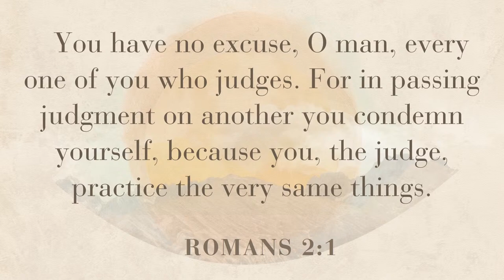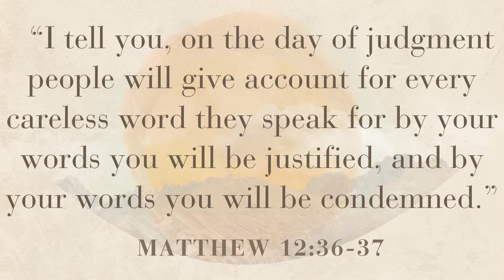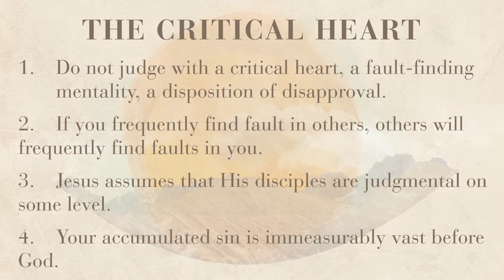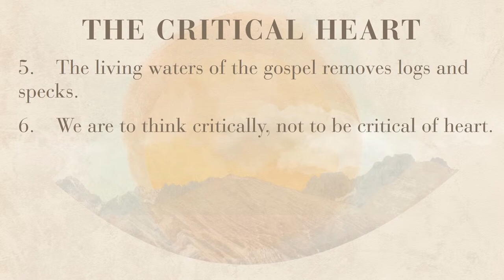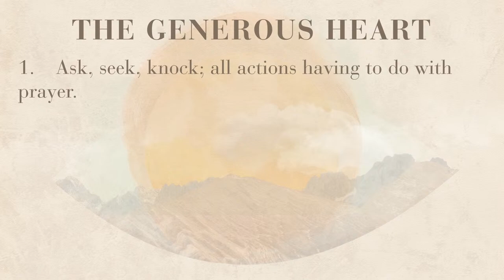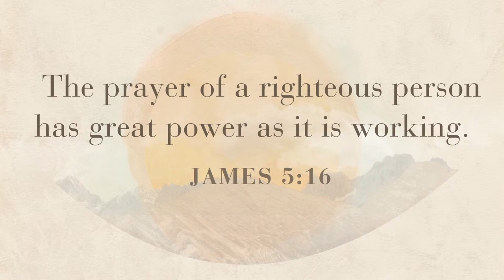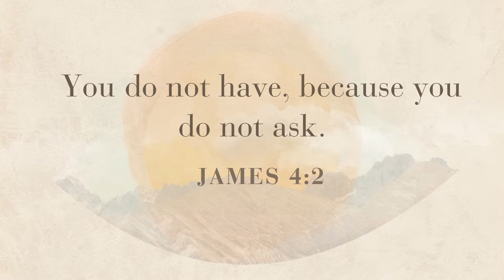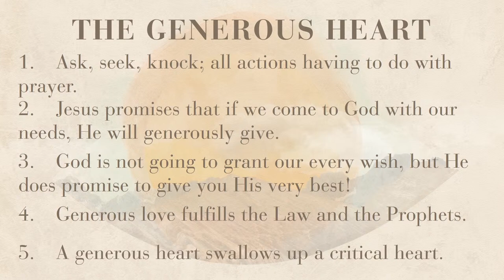Be Generous, Not Critical | Matthew 7:1-12 | Fletch Matlack | Matthew Part 18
Matthew 7:1-12

1“Judge not, that you be not judged. 2 For with the judgment you pronounce you will be judged, and with the measure you use it will be measured to you. 3 Why do you see the speck that is in your brother's eye, but do not notice the log that is in your own eye? 4 Or how can you say to your brother, ‘Let me take the speck out of your eye,’ when there is the log in your own eye? 5 You hypocrite, first take the log out of your own eye, and then you will see clearly to take the speck out of your brother's eye.

6 “Do not give dogs what is holy, and do not throw your pearls before pigs, lest they trample them underfoot and turn to attack you.

7 “Ask, and it will be given to you; seek, and you will find; knock, and it will be opened to you. 8 For everyone who asks receives, and the one who seeks finds, and to the one who knocks it will be opened. 9 Or which one of you, if his son asks him for bread, will give him a stone? 10 Or if he asks for a fish, will give him a serpent? 11 If you then, who are evil, know how to give good gifts to your children, how much more will your Father who is in heaven give good things to those who ask him!

12 “So whatever you wish that others would do to you, do also to them, for this is the Law and the Prophets.